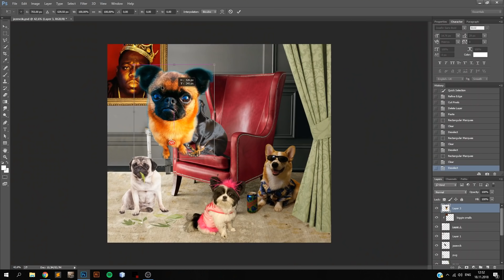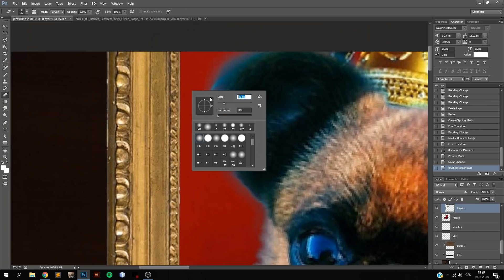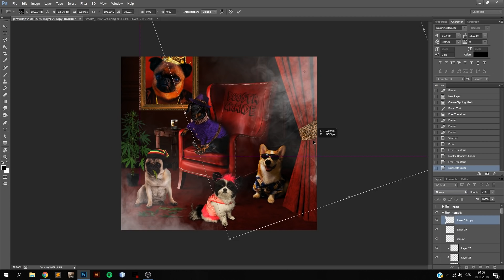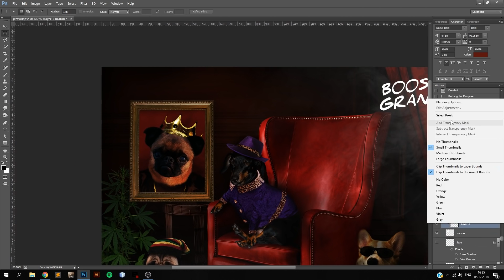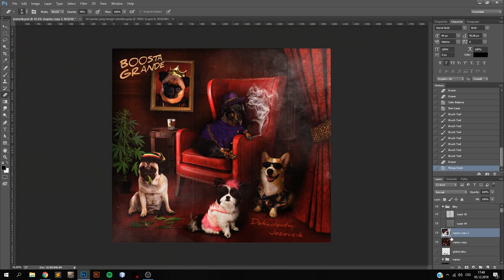Boosta Grande - Dekadentní Jezevčík || Photoshop Speed art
A timelapse of an album cover I did for my dad's band Boosta Grande. It took about 9 hours to finish. The title translates to "Decadent Wiener dog"

Music composed by Boosta Grande